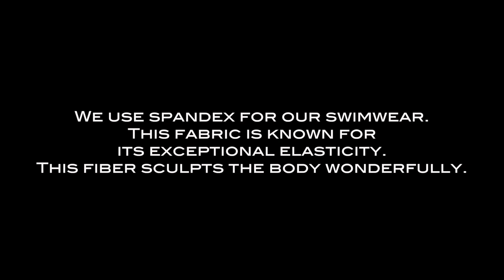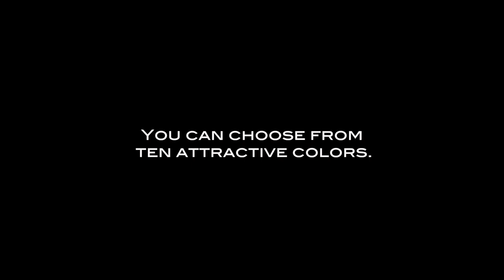Swimwear for Men - Fireboy Baja Swim